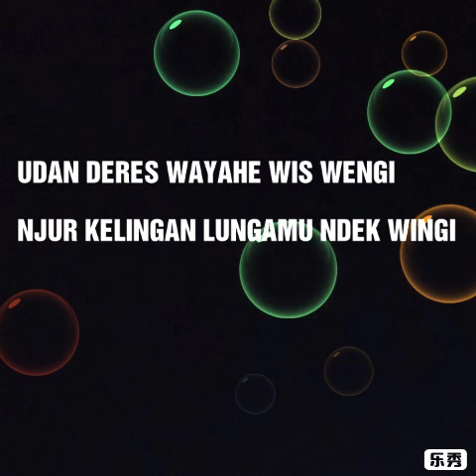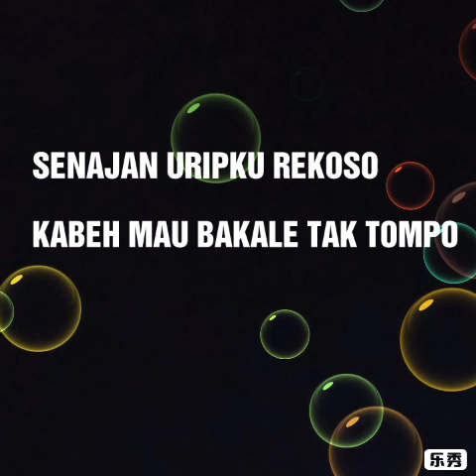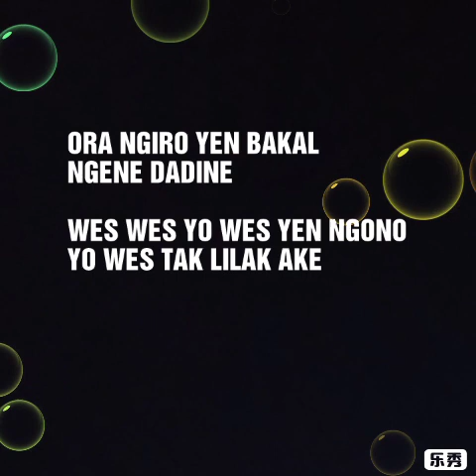TANGISE ATI (DIDI KEMPOT)